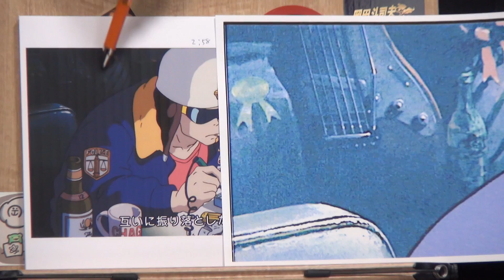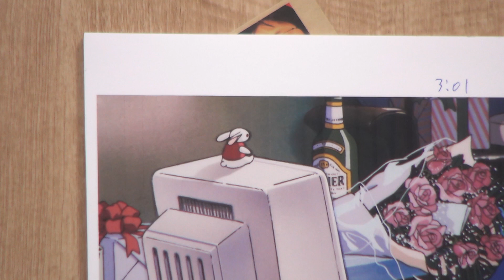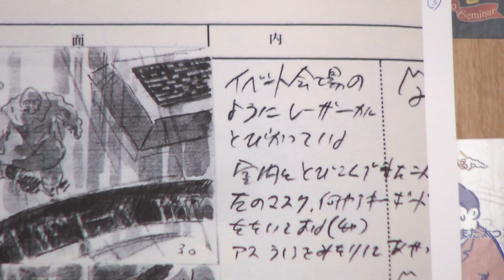【UG】宮崎駿の最高傑作『On Your Mark』解説 レベル4 永劫回帰 / OTAKING talk about Hayao Miyazaki's ideology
『On Your Mark』解説 レベル５・６を含む動画全編はこちら（メンバーシップ）

今日は大好評の前回に続いて、ON YOUR MARK 完全解説の後半戦をお届けします。今回はアップグレード情報と解説したその後の視聴者からの反響をお届けします。お楽しみください。

岡田斗司夫ゼミ#312：宮崎アニメ最高傑作『On Your Mark』完全解説・後編

2020年5月5日収録